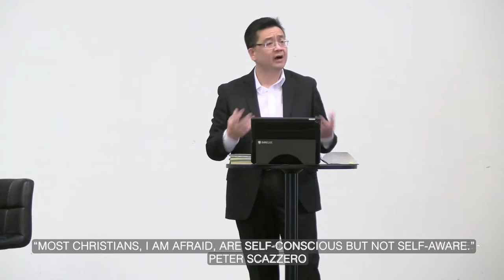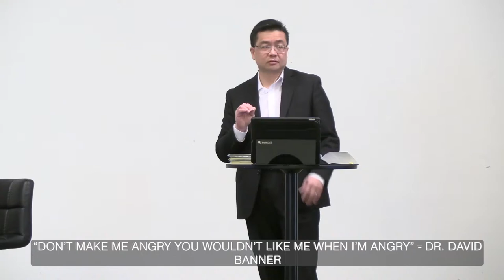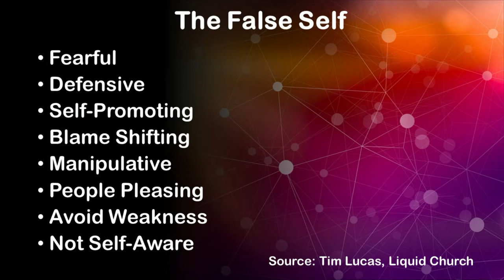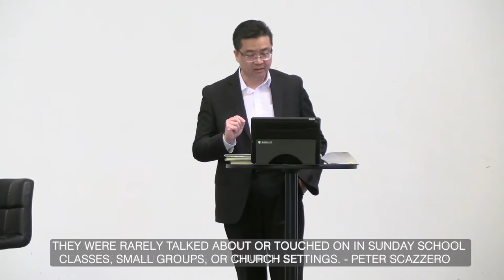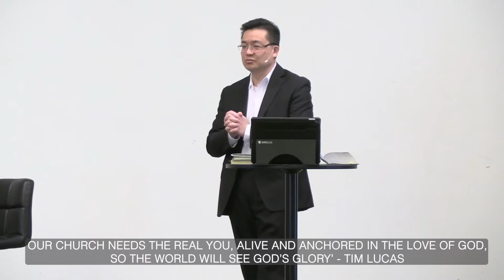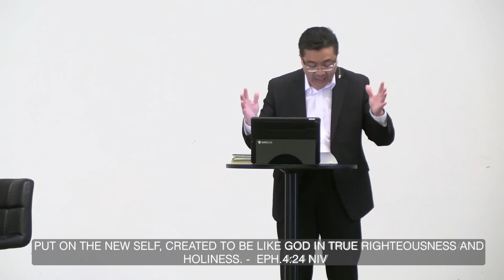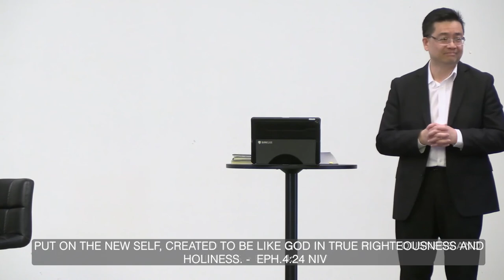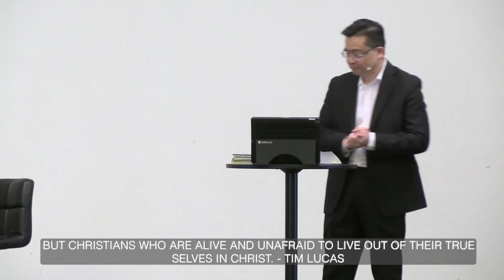The Emotionally Healthy Church Part 2 | Looking Beneath The Surface - Pastor Peter Lung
Pastor Peter brings to us a message on "The Emotionally Healthy Church - Looking Beneath The Surface".